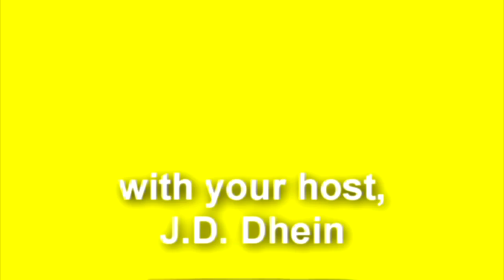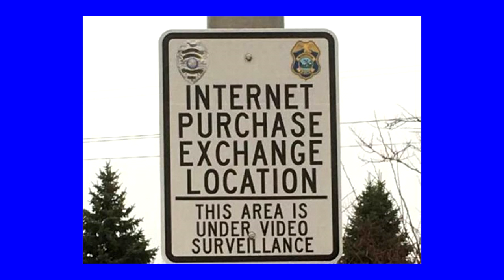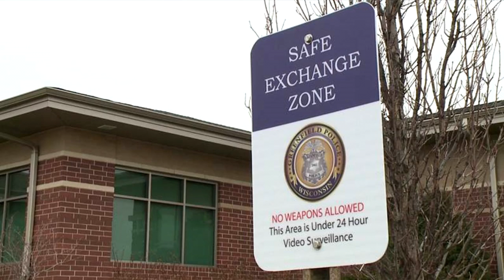Internet Purchase Exchange Location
Police on the Scene with a Crime Prevention Lean Classic

Jim Luty joins J.D. Dhein to discuss Internet Purchase Exchange Locations. When you purchase something online and you need to meet the seller, why not go to your local police station?